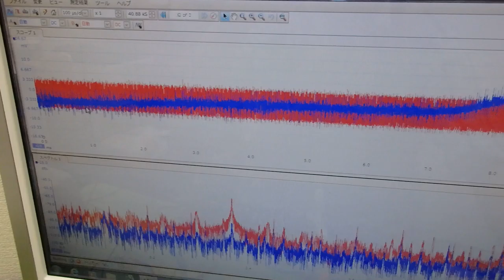オリジナル超音波実験：表面弾性波の観察 ultrasonic-labo